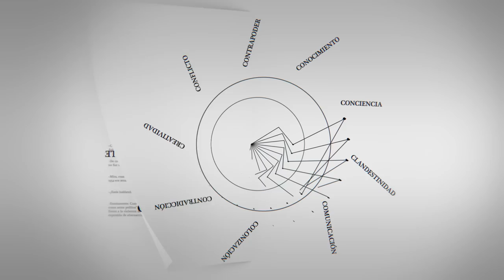C - Entrevistas | Mario Albornoz: "Los cambios los hacen las sociedades, no la ciencia"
Mario Albornoz, Argentina. Director del Centro de Estudios sobre Ciencia, Desarrollo y Educación Superior (REDES). Coordinador del Observatorio de Ciencia, Tecnología e Innovación, de la Secretaría de Ciencia y Tecnología (SECYT) y codirector de la Revista Iberoamericana de Ciencia, Tecnología y Sociedad (OEI).

Entrevista realizada en el Congreso Iberoamericano de Ciencia, Innovación, Tecnología y Educación que se llevó a cabo en la ciudad de Buenos Aires del 12 al 14 de noviembre, organizado por la OEI con el apoyo del Ministerio de Educación y el de Ciencia, Tecnología e Innovación Productiva de la República Argentina.